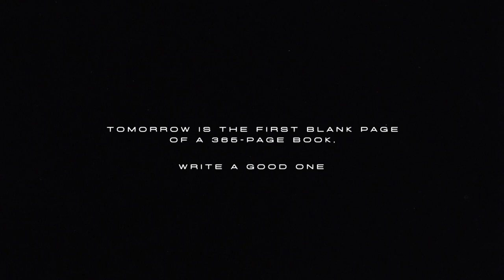2019 Highlight Reel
New beginnings in 2020.